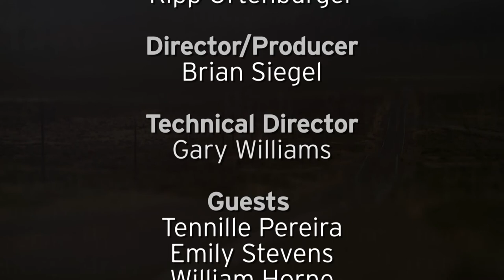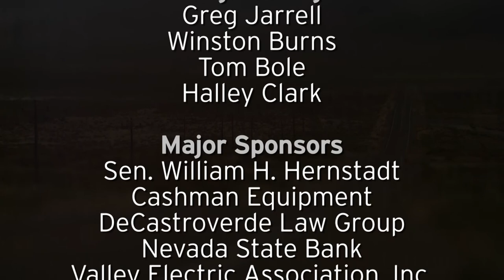Nevada Week S1 Ep32 | The Highs and Lows of Payday Loans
A panel of experts discuss payday lending, up for review this legislative session.